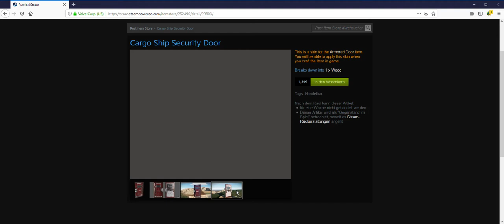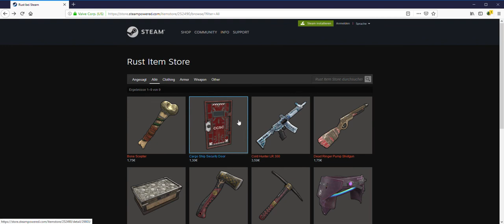Rust Skins im Steam Store 11/18